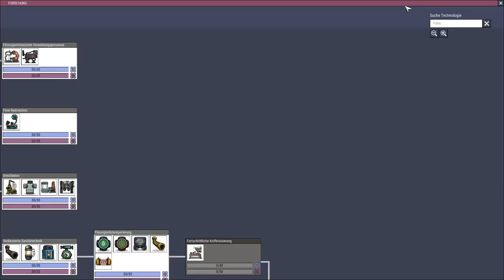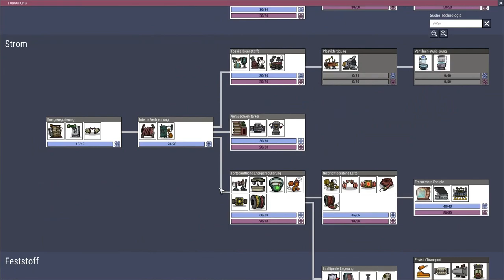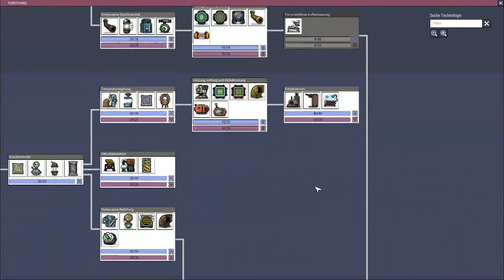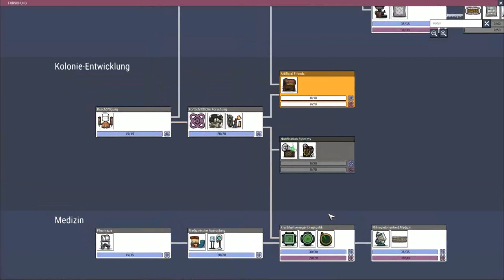Oxygen not included Let's play Deutsch Folge 58